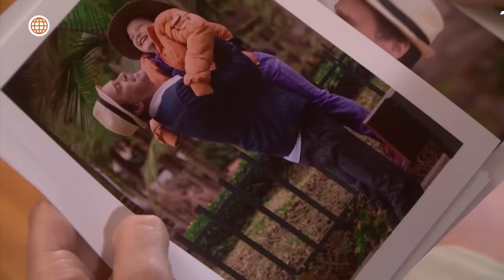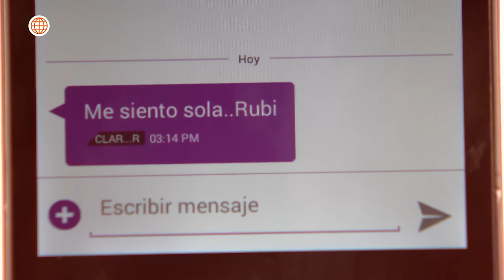Al Fondo hay Sitio 7: Tito le ofreció su ayuda a Consuelo (Capítulo n° 511)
¿NUEVO AMOR? 👀
Desconsolado por la ausencia de Pepe, Tito decidió salir a trabajar sin imaginar que se encontraría con una mujer que captaría toda su atención 💘.